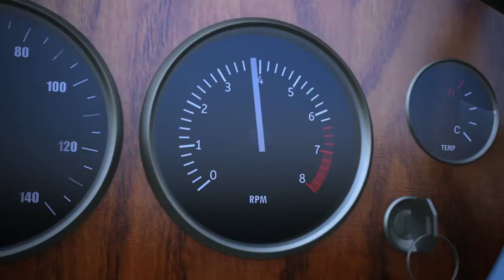Thomas und seine Freunde - Große Welt! Große Abenteuer! | Trailer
Die beliebte Lok Thomas erobert die Kinoleinwand – mit jeder Menge Spaß, Action und tollen, neuen Freunden, die "THOMAS & SEINE FREUNDE – Große Welt! Große Abenteuer!" zu einem lehrreichen und rasanten Spaß für die ganze Familie machen.